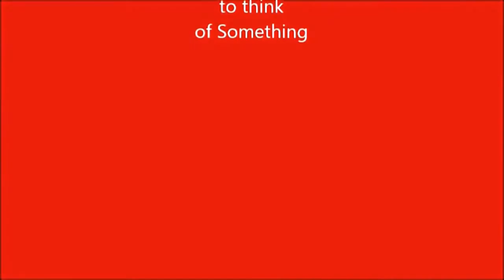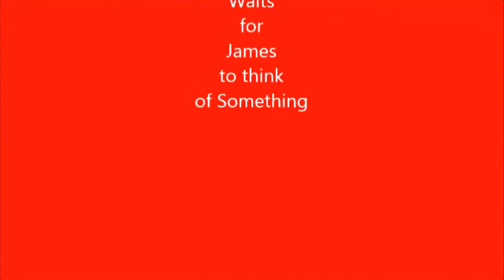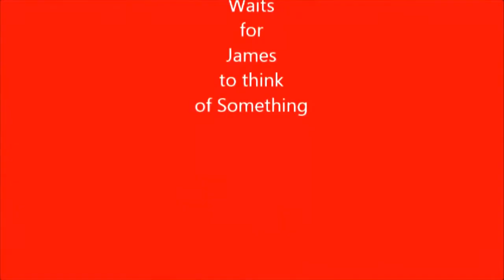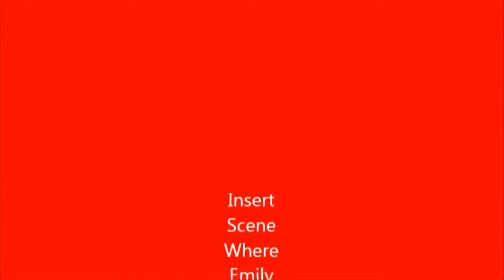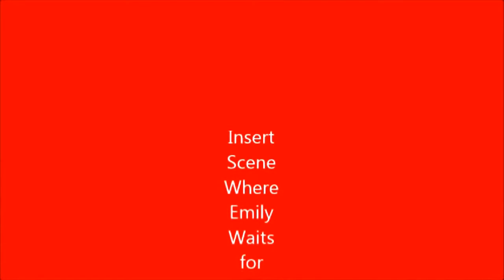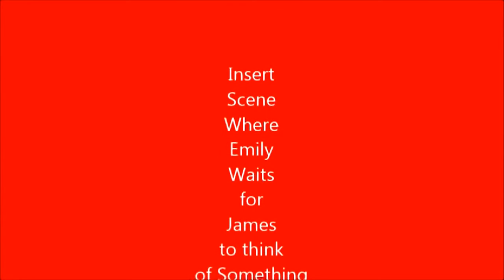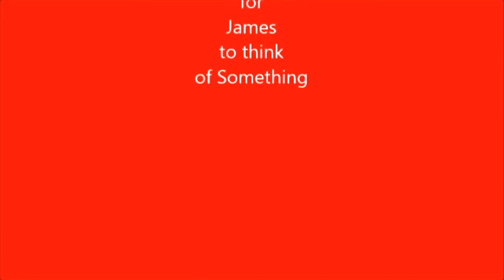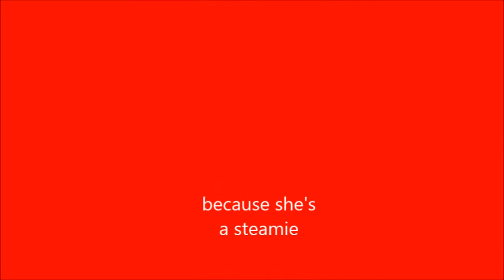Robot Jones & The Toons Visit Sodor